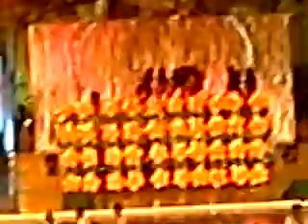Miss Sinulog Festival Queen 2009 (LEYTE??)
jan. 16, 2009 Cebu City Sports center